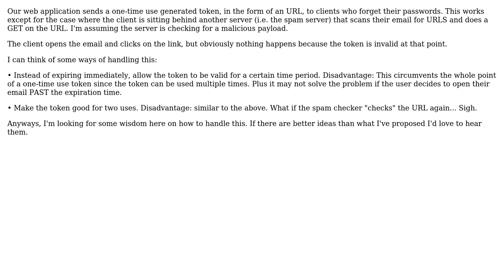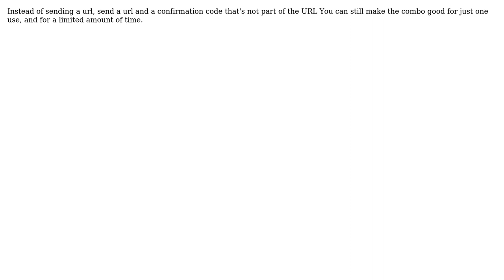Software Engineering: How do I handle a spam server invalidating my tokens? (2 Solutions!!)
Software Engineering: How do I handle a spam server invalidating my tokens?

With thanks & praise to God, and with thanks to the many people who have made this project possible! | Content (except music & images) licensed under CC BY-SA | Music | Images & others | With thanks to user ddyer user Bart van Ingen Schenau user Avery Chan and the Stack Exchange Network Trademarks are property of their respective owners. You are responsible for your own actions.